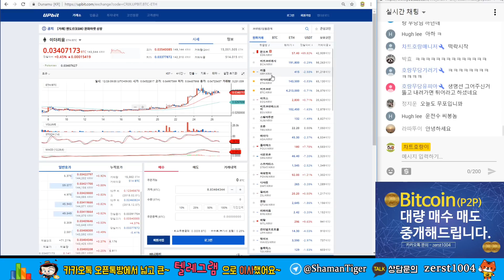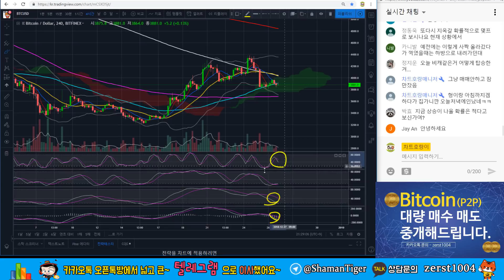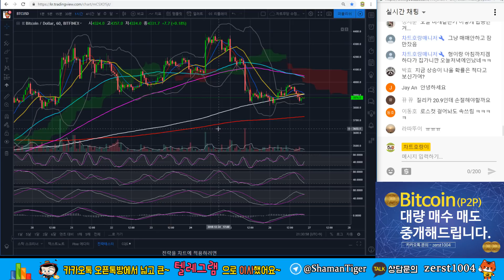[18/12/26] ★비트코인 시황분석 클립 영상★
카카오톡 수다방 비번 1004